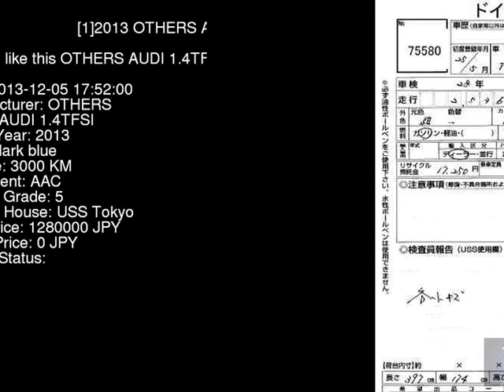2013 OTHERS AUDI 1.4TFSI 8XCAX - Japanese Used Car For Sale Japan Auction Import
2013 OTHERS AUDI 1.4TFSI 8XCAX - Japanese Used Car For Sale Japan Auction Import 8XCAX,OTHERS,AUDI,1.4TFSI,USS Tokyo,jdmvip,vip,jdm,cars,japan,jdmvip.com,japanesecars,usedcars Japanese Used JDM Car For Sale At Auction in Japan for Import